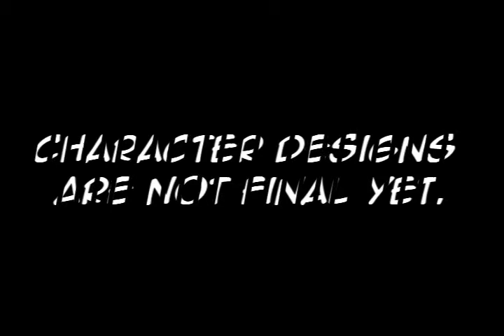Making of Futago (Update 2)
I'm back! I've been using deviantart site and I haven't really post up a video in a while!

I'm probably going to post weekly videos but I'm busy with school and also I need to update my deviantart weekly too.